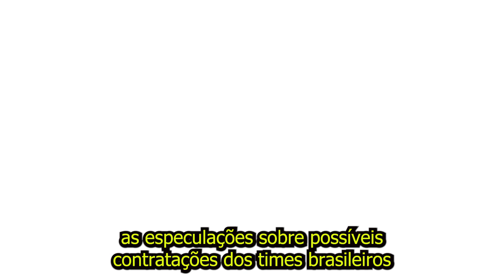DORIVAL PEDIU!ERICK E +3 REFORÇOS NO SPFC!JANELA ABRE EM JULHO!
São Paulo tem Erick como primeiro alvo para próxima janela de transferências, segundo jornalista Renata Villas Boas. O meia-atacante de 25 anos, campeão da Copa do Nordeste com o Ceará, teria sido indicado pelo técnico Dorival Jr. ao clube paulista. Erick apresenta números excelentes na temporada de 2023, com 8 gols e 9 assistências em 23 jogos. Porém, a negociação pode não ser fácil, já que a diretoria do Ceará enxerga o jogador como essencial para o retorno do time à Série A do Campeonato Brasileiro. Segundo o jornalista Jorge Nicola, o valor da possível transferência pode girar entre 6 e 8 milhões de reais. Dorival Jr. teria mudado de ideia após a chegada ao São Paulo e agora busca até quatro reforços, com prioridades para dois pontas, um meia-armador e um lateral-esquerdo. Confira mais informações sobre esse assunto aqui.
Olá seja bem vindo torcedor do São Paulo futebol clube, trazemos notícias e novidades do time do SPFC  todos os dias, já se inscreva no canal e venha fazer parte da família SPFCNEWSINFORMA